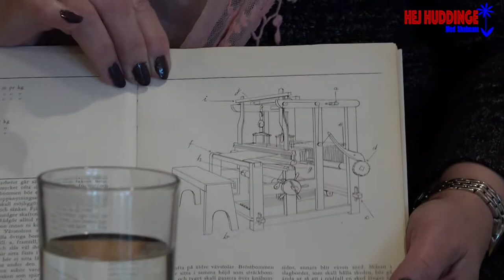Hej Huddinge TALKSHOW med Shabnam ( Barbro Söderholm )